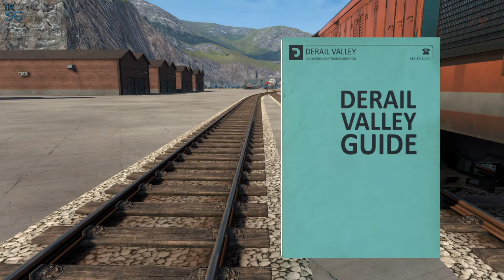DERAIL VALLEY OVERHAULED - MORE AMMUNITION FOR THE MILITARY! #70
In this video I will continue in Derail Valley and this time we will haul some more ammo for the army!